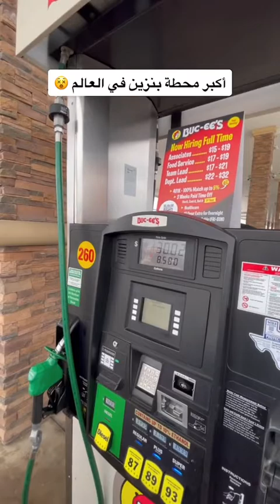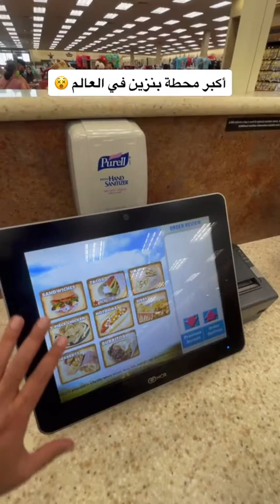شاهد اكبر محطة وقود بالعالم!😱 اين تقع؟